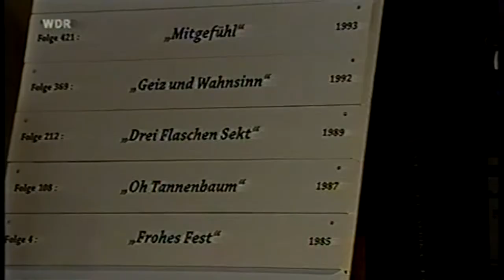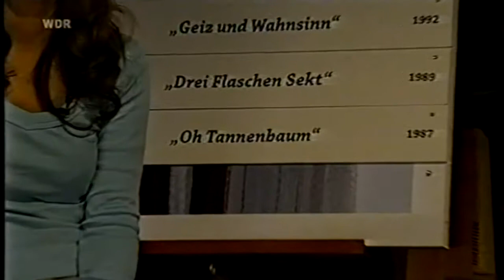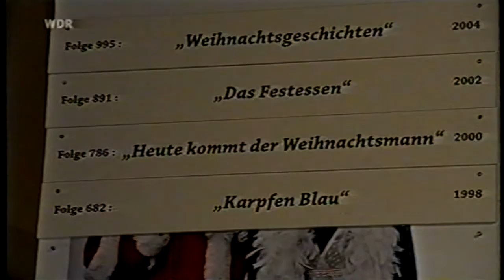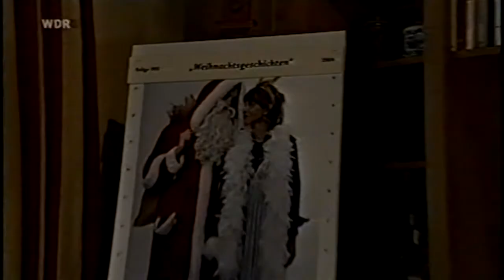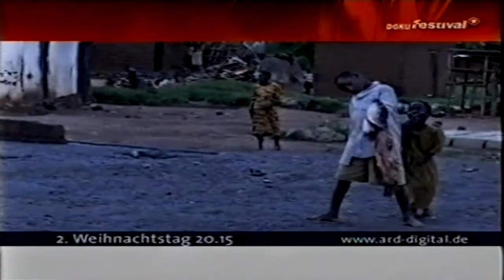Lindenstraße - 2. Kultnacht [2006]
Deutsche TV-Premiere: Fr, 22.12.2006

Sonderfolge: "Finstere Weihnachten" / Frohes Fest (1985) / Oh Tannenbaum (1987) / Drei Flaschen Sekt (1989) / Geiz und Wahnsinn (1992) / Mitgefühl (1993) / Alte Kamellen (1996) / Karpfen blau (1998) / Heute kommt der Weihnachtsmann (2000) / Das Festessen